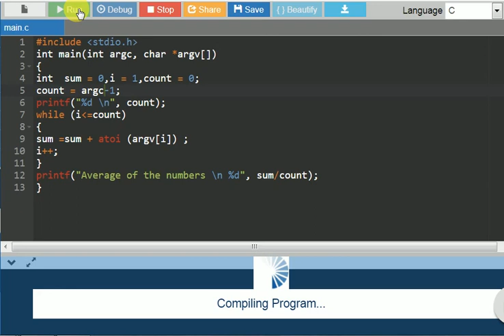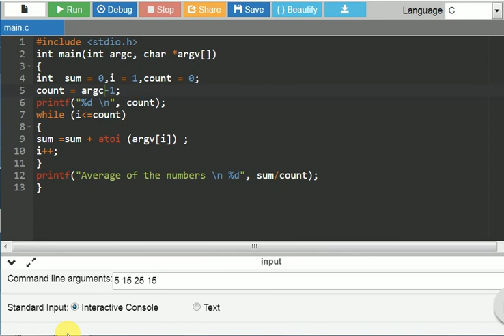Average of numbers-TCS New Pattern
Average of numbers